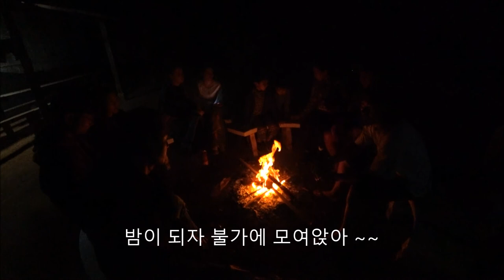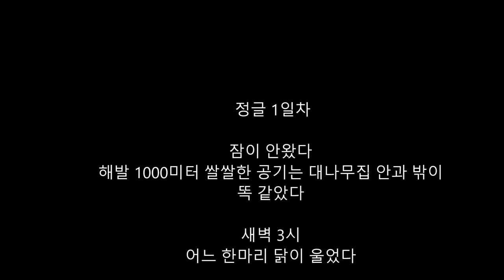[ 2018년 서울 라오스 치앙마이여행 18 ] 아이들과 함께 하는 여행